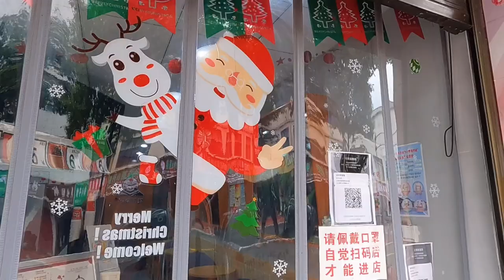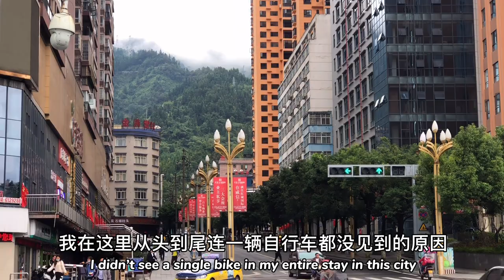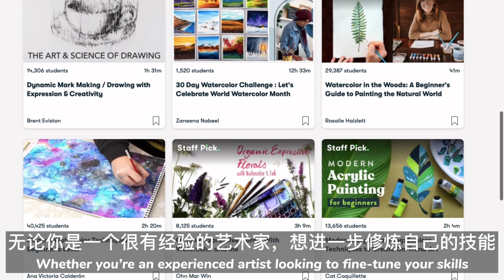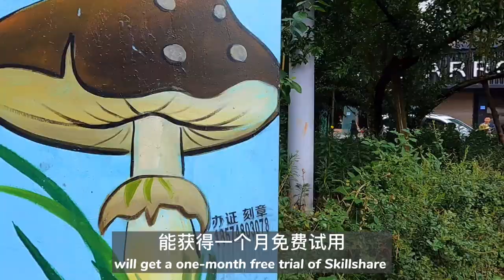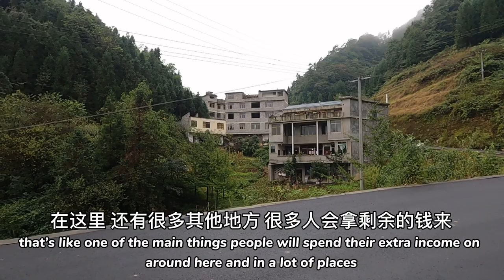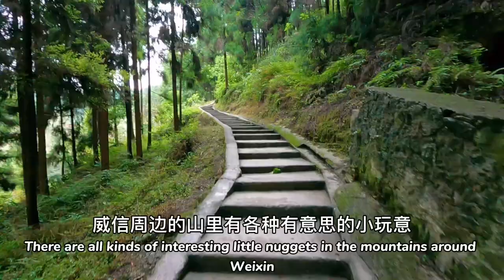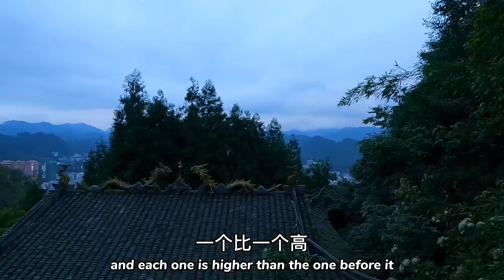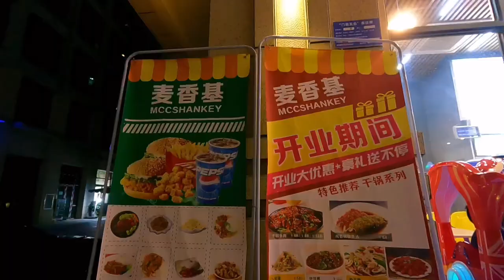Exploring an “18TH TIER CITY” in SOUTHWEST CHINA 🏙 云南“十八线”城市里的生活 🏬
Welcome to Weixin, a tiny city at the meeting point between Yunnan, Guizhou, and Sichuan Provinces! 🐼

What’s life like in this tiny and obscure so-called “18th tier” city? Come with me and find out 😜 from the bustling city center to the suburbs to the mountains, we will see it all 🏙

How do I get such stable footage even while biking and walking?
She's waterproof, shoots in 4K, and is very tiny and portable, perfect for recording an action-packed day without the fuss of a fancy complex setup